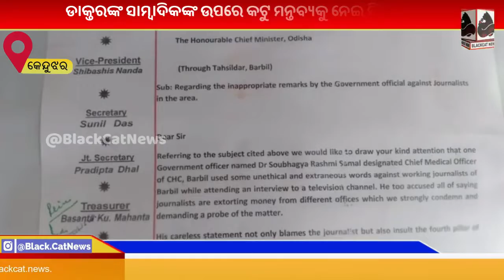A letter from the Regional Media Forum to the Chief Minister, for harsh remarks against journalists.